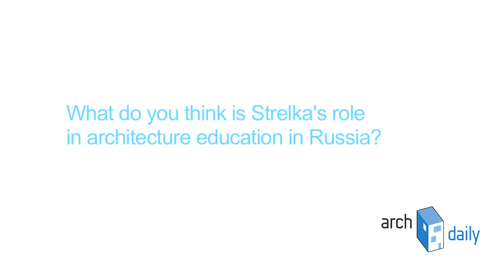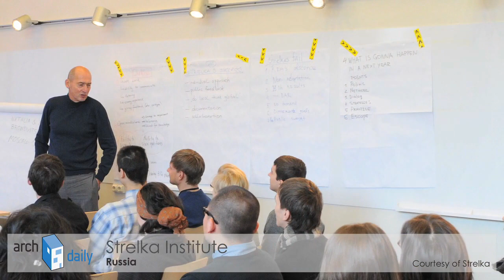[2013] AD Interviews Alexander Mamut